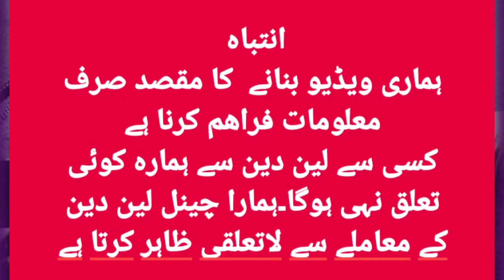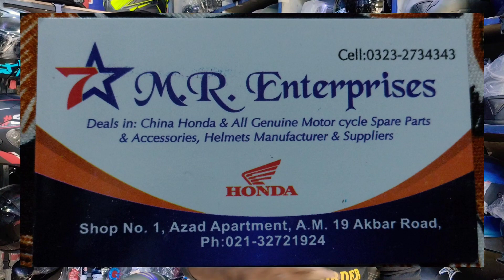helmet wholesale market in karachi | Helmet Only 700 | Cheap Price Helmet | Ladies Helmet | Low pric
Motorcycle Helmet Review | Helmet Only 700 | Cheap Price Helmet | Ladies Helmet

M.R Enterprises
Shop No. 1 , Azad Apartment A.M 19 Akbar Road Sadar Karachi
Cell No. Farhan. 0345_2893279
low price helmet in Pakistan